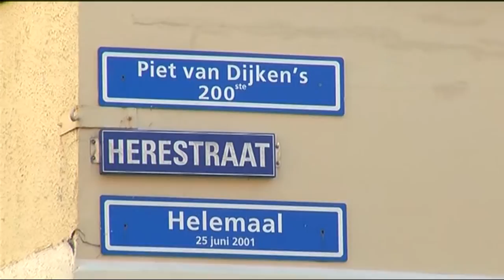Herestraat Helemaal - Hubert Nauta